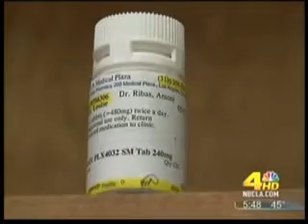Experimental Drug Shows New Promise for Advanced Melanoma Patients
Watch UCLA Jonsson Comprehensive Cancer Center researcher Antonia Ribas on KNBC Channel 4 news, in a report on an experimental drug for advanced melanoma that is showing promise in clinical trials.